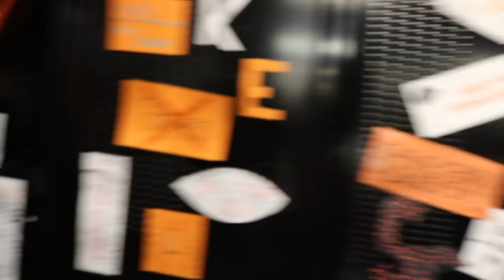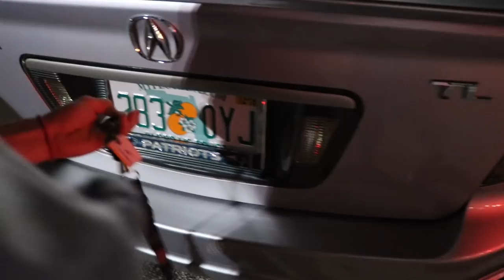CREEK JV vs MAINLAND!!!!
Spruce Creeks JV played mainland and obviously won because creek jv doesn't lose! Hope you enjoy!

Alexis's channel: Alexis Maenza